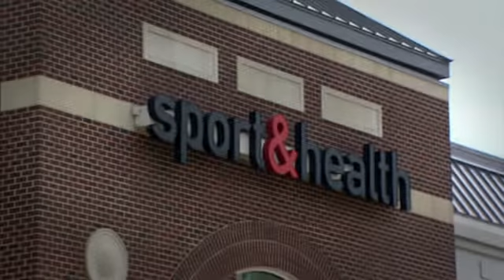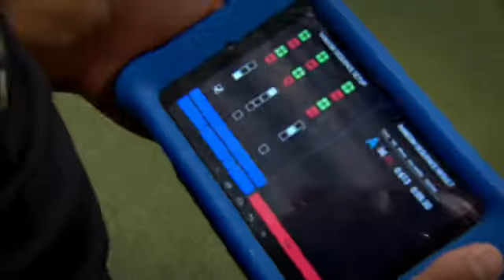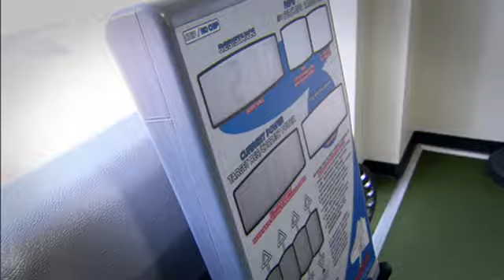CSN: Ryan Kerrigan Preps For Training Camp